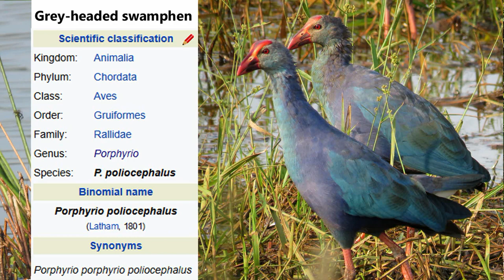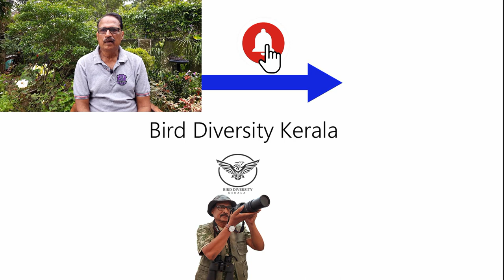Grey-headed Swamphen | Neela Kozhi | Purple Swamphen | Birds In Malayalam | Wildlife | Bird Kerala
Grey-headed Swamphen  (Porphyrio poliocephalus)  is a species of  swamphen  occurring in wetlands  of Kerala, India.  In Malayalam vernacular, the bird is called as “ Neela  Kozhy”.
Recently,  the erstwhile  Purple Swamphen  was  split into six species, the one found in India being called Grey-headed Swamphen  (Porphyrio poliocephalus ).  Earlier,  the bird was treated as a subspecies of the Purple Swamphen,  but was  elevated to full species status in 2015.  In Kerala, the bird is found usually in small groups in wetlands, marshy, vegetated freshwater bodies such as swamps, ponds, and lakes, usually in small groups.
Grey-headed Swamphen  is a very large bluish-purple bird with a grey head, red bill and red forehead shield. The legs and feet are red with long toes. The short tail is often flicked up, revealing fluffy white under tail.  Juveniles are duller than adults and lack the red bill and shield. The male exhibits an  elaborate courtship display, holding water weeds in its bill and bowing to the female with loud chuckles.
The birds feed often clumsily, at muddy water edges, in reeds, and on floating vegetation, and also often feed on paddy fields posing problems to the farmers.  They make short nasal grunts and croaking sounds.
The bird is distributed in Turkey, Saudi Arabia, India, Bangladesh, Myanmar, Sri Lanka and Thailand.
In IUCN Red List, the bird is included under ‘Least Concern’.